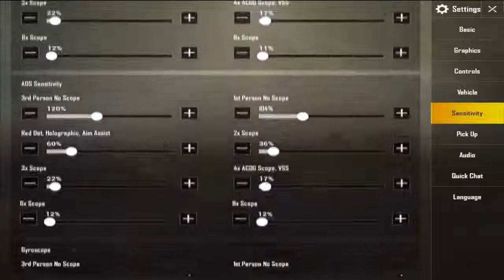افضل اعدادات لعبة ببجي-The most powerful and best game settings pubg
Ibrahim ghazal
وشكراً لكم على المتابعة.

 Thank you for following up.

افضل واقوى اعدادات لعبة ببجي-The most powerful and best game settings pubg

ابن سوريا يدخل مع سكواد عشوائي طلعو وحوش ولك امعط - ببجي موبايل 🔥🔥🔥
ببجي موبايل رمانه مع اقوى تيم سعودي 🔥 جلددد
إنجاز ارفع صوتك ببجي موبايل الطريقة الصحيحة | كيف تعمل الإنجاز بضغطة زر | رسالة لقناة بعلامة محددة!!
PUBG MOBILE#بوبجي سحل 3 تيم مدينة وحدة بوشنكي فوز مركز 1#
ماذا تفعل لو 8 اشخاص حاصروا بيتك في ببجي | pubg mobile
بلصدفة اكتشفت ثغرة ببجي موبايل تحطم الارقام القياسية في عدد القتلات 32 قتلة خلال دقيقتين PUBG Mobile
THIS MADE ME LAUGH! | 25 KILLS SOLO vs SQUAD | PUBG Mobile 🐼
ONE MAN ARMY!! | 28 KILLS SOLO vs SQUAD | PUBG Mobile 🐼
BEST SETTINGS & CONTROLS FOR PUBG MOBILE
NEW TANK IN PUBG MOBILE!!! | 23 KILLS | SOLO SQUAD
PUBG Animation - Battle of Noobs [SFM]
Airsoft Battle Royale | Dude Perfect
PUBG : Ek Game Katha | Ashish Chanchlani

ببجي موبايل,
ببجي بث مباشر,
ببجي ضحك,
ببجي باب الحارة,
ببجي الكورية,
ببجي ستيم,
ببجي يكفر,
ببجي يصلون,
ببجي يرقص,
ببجي يوسف,
ببجي يوتيوب,
ببجي يوميات نوبي,
اغاني ببجي,
اغنية ببجي,
اه يا حنان ببجي,
فزعات ببجي,
ببجي ولو,
ببجي واقعي,
ببجي وفري فاير,
ببجي وفورت نايت,
ببجي وادي الذئاب,
و لاعب ببجي في العالم,
ببجي موبايل ابن سوريا,
ببجي لايت ابن سوريا,

ببجي أغاني,
ببجي أبو فله,
ببجي أبن سوريا,
ببجي أبو بدر,
ببجي أبو سروال,
ببجي أحمد العلي,
بوبجي أم سيف,
ببجي اغنية,
ببجي أبو شهاب,
ببجي للايفون,
ببجي للايباد,
ببجي للايفون 5,
ببجي للايباد هواوي,
ببجي للايفون 4,
ببجي للايفون 5s,
ببجي للايباد ابل,
ببجي للايفون 6,
ببجي كمبيوتر,

pubg mobile,
pubg song,
pubg lite,
pubg mobile live,
pubg gameplay,
pubg game,
pubg anthem,
pubg aimbot,
pubg airsoft,
pubg anniversary,
pubg awm,
pubg android,
pubg all emotes,
pubg asmr,
pubg anniversary supply voucher,
a pubg live,
a pubg hacker,

are pubg mobile emulator players really noob,
are pubg game pubg song,
are pubg are pubg song,
are pubg maps based on real places,
are pubg song marathi,
are pubg players bots,
are pubg game pubg marathi song,
are pubg mobile and pc servers same,
are pubg mobile players bots,
are pubg day,
can pubg crossplay,
can pubg mobile lite play with pubg mobile,

pubg about islam,
pubg about bangla,
pubg about new update,
pubg about guns,
pubg about kaba,
pubg about modi,
pubg about muslim,
pubg about in hindi,
pubg about game,
pubg about kaaba,
pubg above 18,
pubg above 18 years,
pubg lite,
pubg ps4,
pubg mobile,
pubg lite pc,
pubg pc,

ببجي

ببجي ابن سوريا

ابن سوريا pubg

ابن سوريا ببجي موبايل

اعدادات ابن سوريا